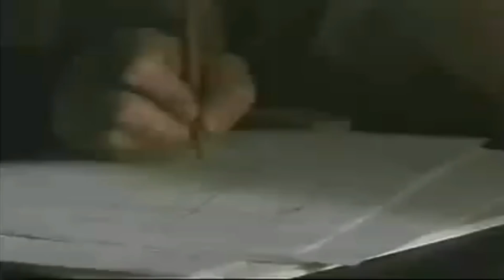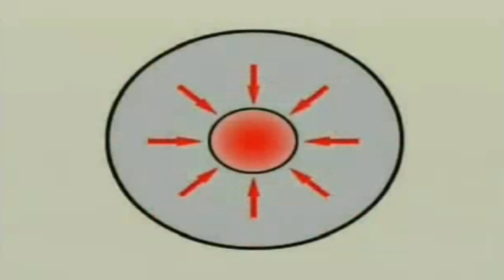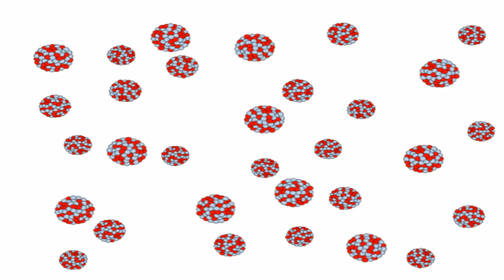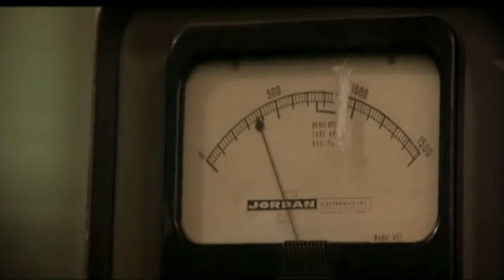RADIOAKTĪVAIS DĒMONA KODOLS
ABONĒ ŠO KANĀLU ! SASPIEŽAM MAX LIKE !